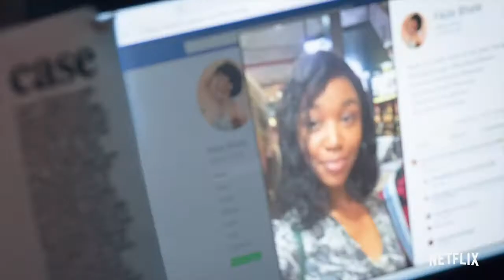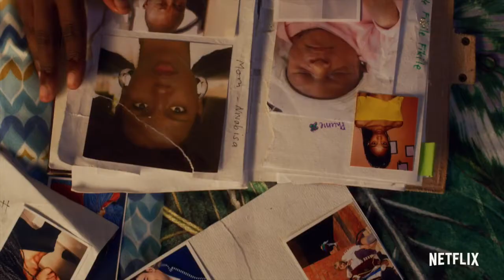Blood & Water Season 1 - Official Trailer | (2020) Netflix Series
"Blood & Water Season 1 - Official Trailer | Netflix Series"

The Extended Clips channel delivers hot new trailers, teasers, and sneak peeks for all the best upcoming movies.